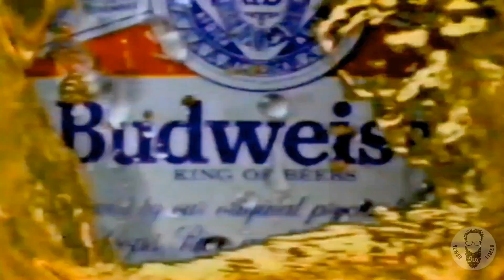1989 COMMERCIAL FOR BUDWEISER - KING OF BEERS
1989 COMMERCIAL FOR BUDWEISER - KING OF BEERS